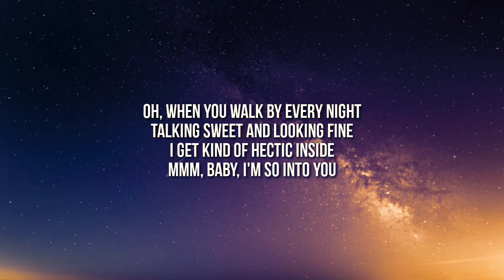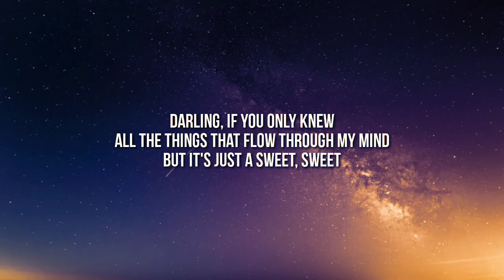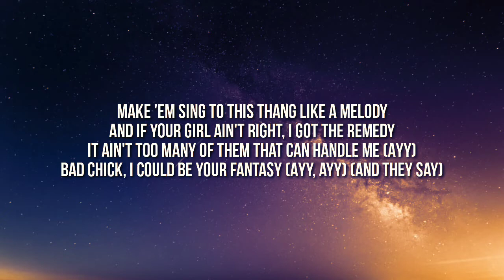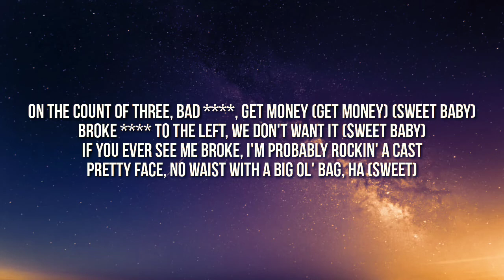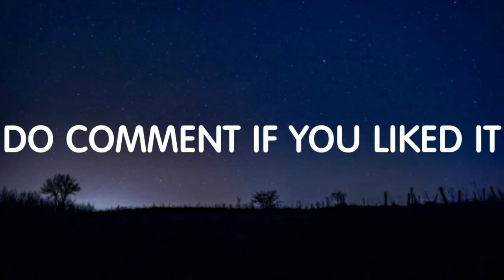Latto, Maria Carey ft Dj Khaled - Big Energy Remix (Lyrics) New Song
Credits: Latto, Maria Carey, Dj Khaled.